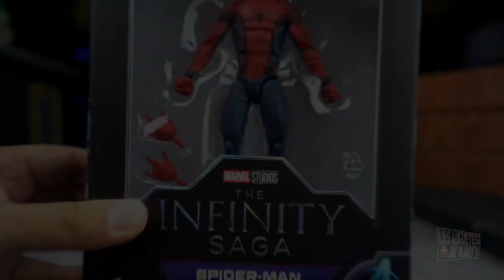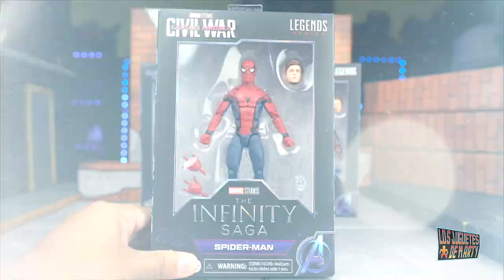ABRIENDO EL NUEVO SPIDER MAN TOM HOLLAND DE CIVIL WAR INFINITY SAGA MARVEL LEGENDS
Hoy les tengo el gran unboxing del Spider-Man Tom Holland, la version de Capitan America Civil War. Infinity Saga Series Marvel Legends.